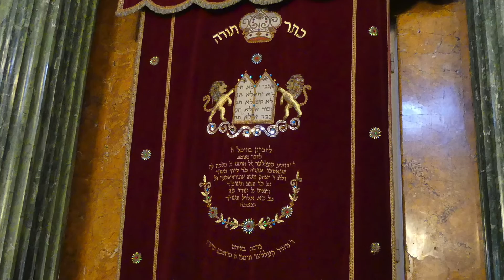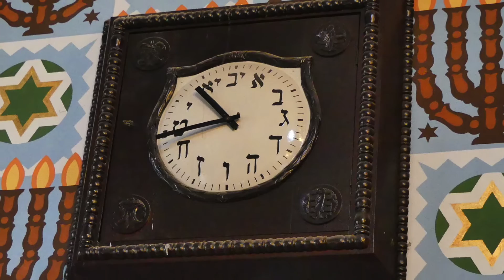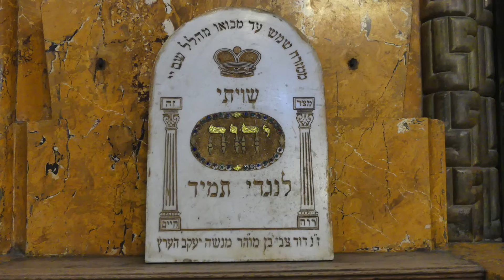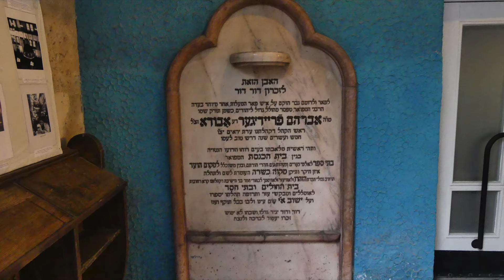Zsinagóga Kazinczy utca